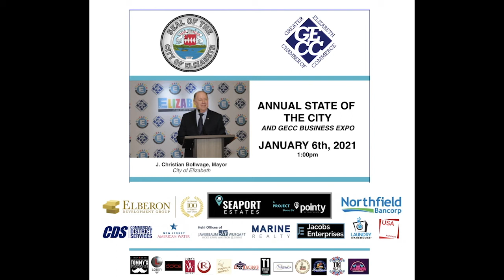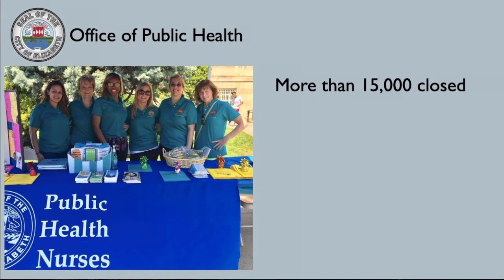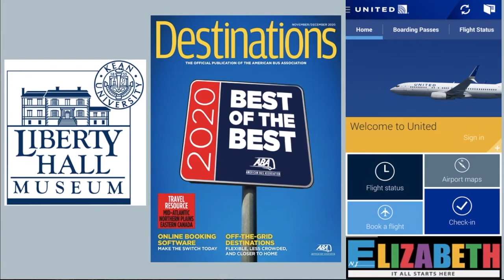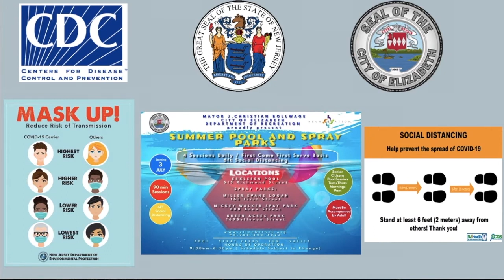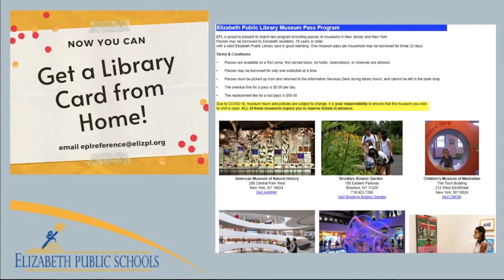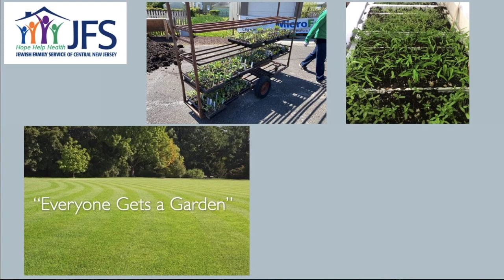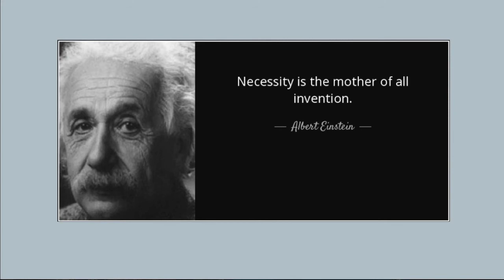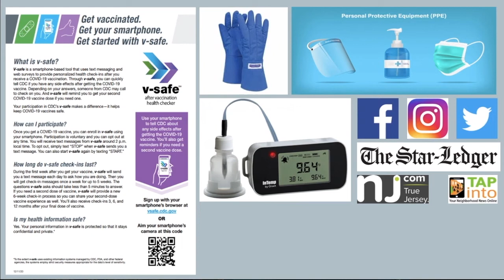2021 Annual State of the City | Greater Elizabeth Chamber of Commerce [GECC]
Event generous noteworthy sponsors & Business Expo Virtual Vendors are the following: Northfield Bank | Seaport Estates a Project done by Pointy Developments | Steve Hehl’s Office of Javerbaum & Wurgaft | Commercial District Services || Marine Realty | New Jersey American Water | Jacobs Enterprises, Inc… promoting it’s Pointe Grande Plaza | USA Architects | Laundry Warehouse